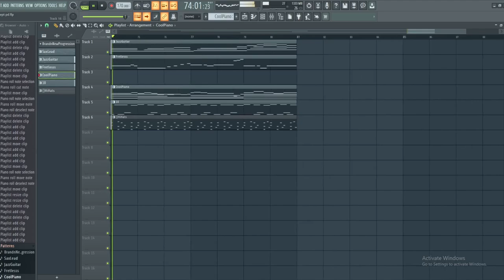what would a pebble sound like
making this in FL Studio for PebbleDash by @imzary , a multiplayer 2d platformer where every match can be anything between a race, golfing and prop hunt basically